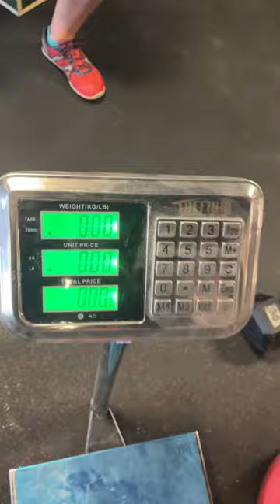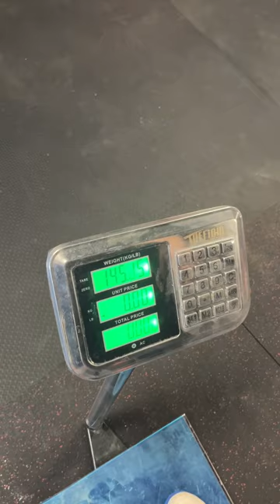Rogue Bear Walk Challenge ‘24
The Rouge Bear Walk Challenge performed by Brooke Eatmon on Saturday, February 24th.